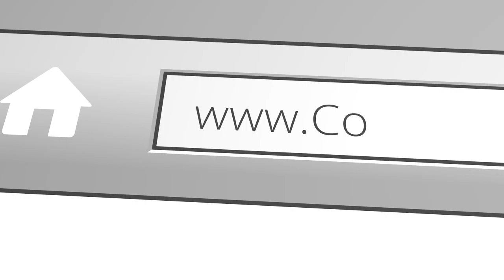The Tentacles of Tyranny | 1.5